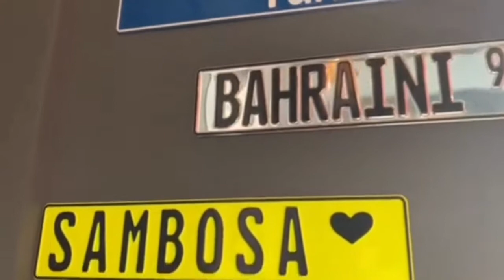buhay driver Gumala sa bharain# bharain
Ganito ang buhay ko.. dito
pagmamaneho mga amo ..😂buhay driver gala sa bharain .. kasama mga amo..
nakakapagod man pero enjoy mo nalang ung pagkakataon...magandang experience na rin para sakin. ang mkapasyal sa ibang lugar.. gala sa bharain